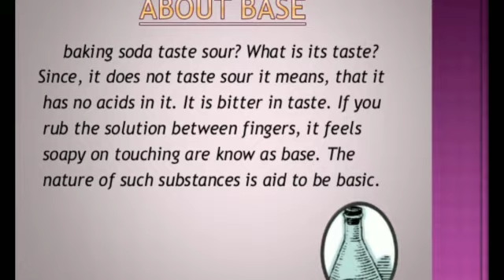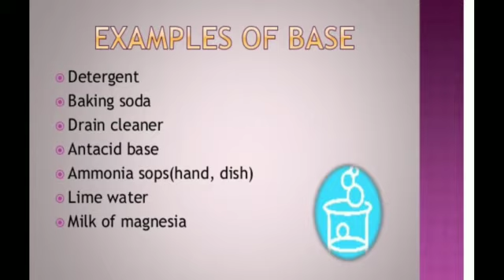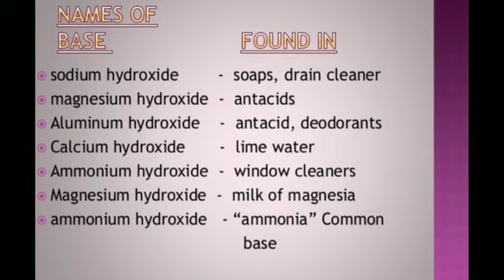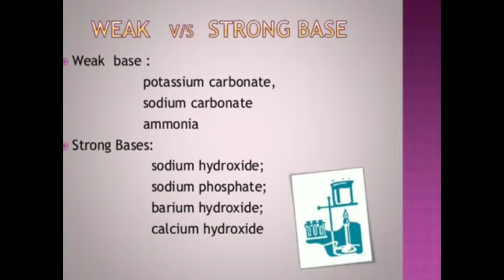PRESENTED BY MS.VEERU BANSAL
SUBJECT:-SCIENCE
CLASS:-7